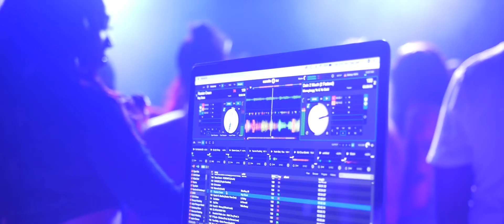LXFEFest Recap | L3NO Loaded | Knoxville, TN 08.23.19 | Shot by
L3NO Loaded and LXFE ENT. host the LXFEFest Event in Knoxville, TN!

Song by: Yung Honcho